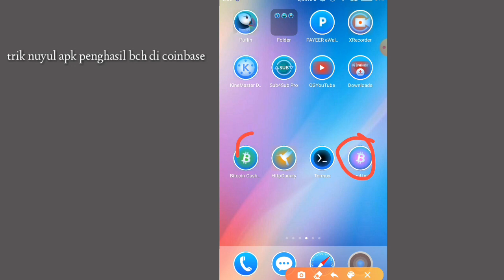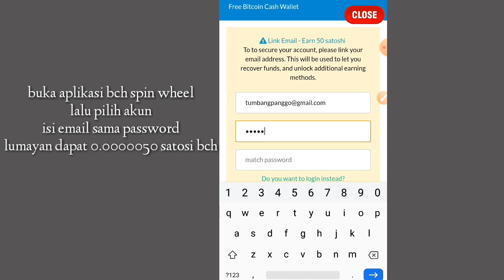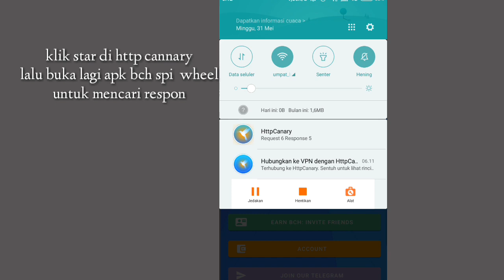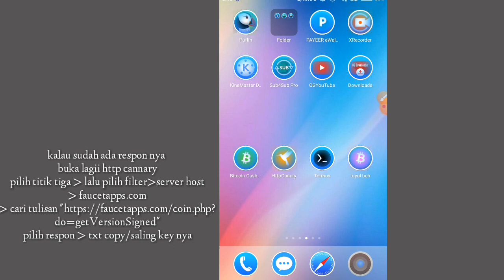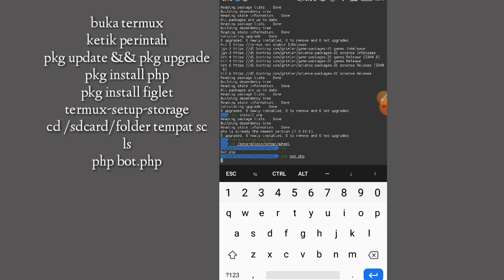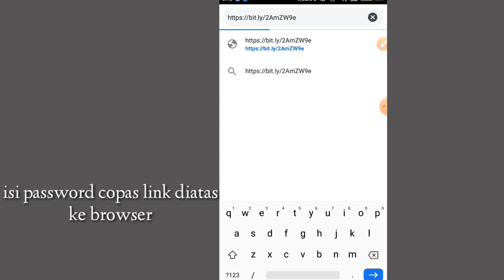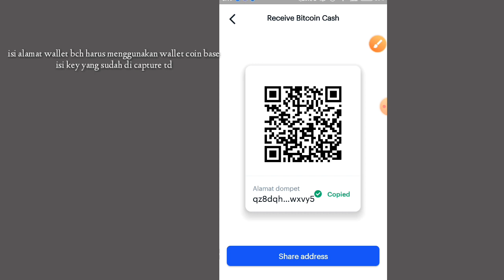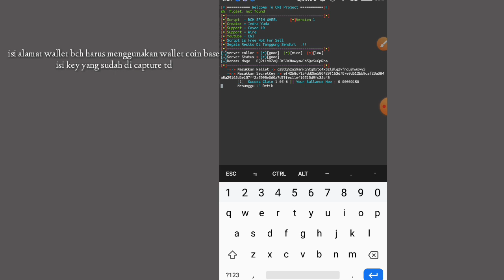bch spin wheel via termux auto wd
perintah termux untuk pemula :
pkg install piglet
termux-setup-storage
ls
untuk memastikan ada bot
php bot.php
untuk menjalankan bot